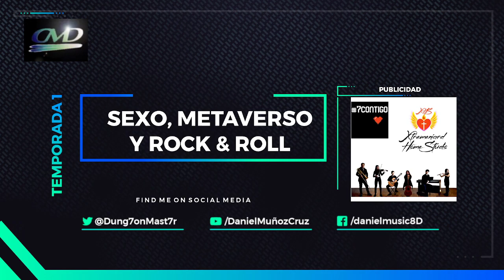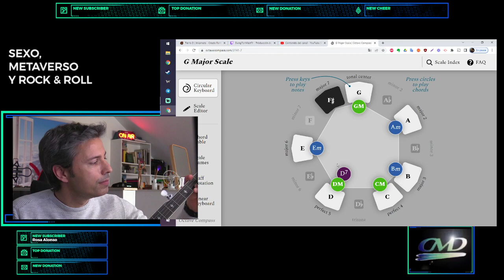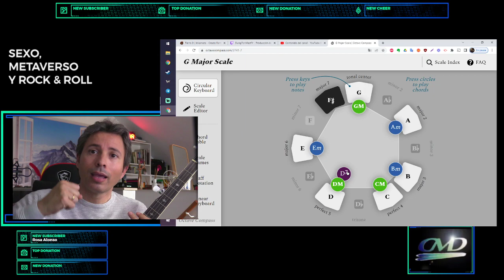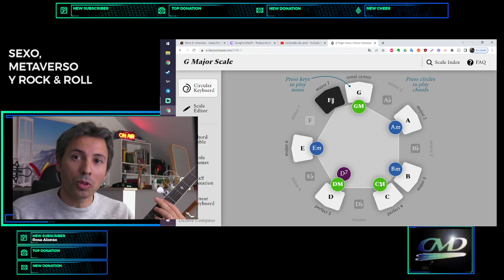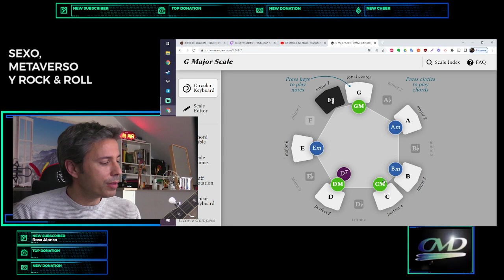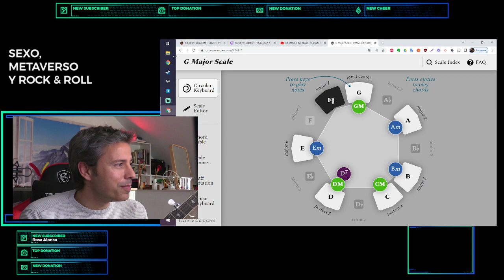T1E4. [Sexo, Metaverso y Rock&Roll] EL MOTOR DE LA MÚSICA.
Hoy os cuento uno de los secretos mejor guardados por músicos y compositores de todas las épocas: el fundamento de nuestra armonía.
La armonía es el motor de la música en muchos aspectos y resulta relativamente sencillo explicar el porqué. Espero que sea de vuestro interés.